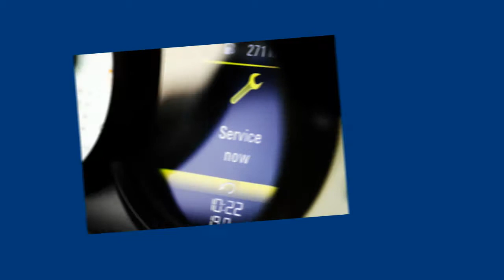Ford Tacho Kombiinstrument reparieren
Ford Focus 2 Tacho Komplettausfall
Reparatur Komplettausfall bei Ford Focus 2 Tachoeinheit Die Beleuchtung flackert Die Zeiger springen oder bewegen sich gar nicht Beleuchtung Ausfall.
Ford Focus 2 Tacho Pixelfehler
Reparatur der Pixelfehler bei Ford Focus 2 Tacho  Anzeigen im Display sind nicht mehr lesbar
FORD 8V4T10849AF Visteon VP8V4F10849AF
Reparatur Ford Focus II / C-Max Facelift / Kuga
FORD 8V4T10849AJ Visteon VP8V4T10849AJ
FORD 8V4T10849AK Visteon VP8V4F10849AK
FORD 8V4T10849CF Visteon VP8V4F10849CF
FORD 8V4T10849CJ Visteon VP8V4F10849CJ
FORD 8V4T10849CK Visteon
FORD 8V4T10849EE Visteon VP8V4T10849EE
FORD 8V4T10849EF Visteon VP8V4F10849EF
FORD 8V4T10849EG Visteon VP8V4F10849EG
FORD 8V4T10849EH Visteon VP8V4F10849EH
FORD 8V4T10849EJ Visteon VP8V4F10849EJ
FORD 8V4T10849EK Visteon VP8V4F10849EK
FORD 8V4T10849EL Visteon VP8V4F10849EL
FORD 8V4T10849GE Visteon VP8V4F10849GE
FORD 8V4T10849GF Visteon VP8V4F10849GF